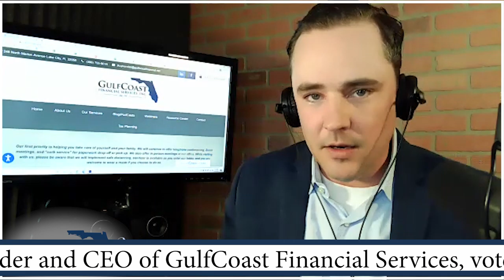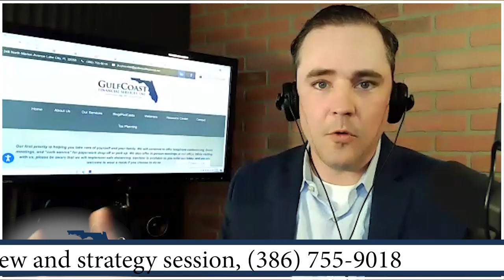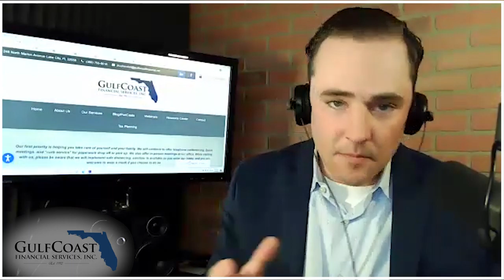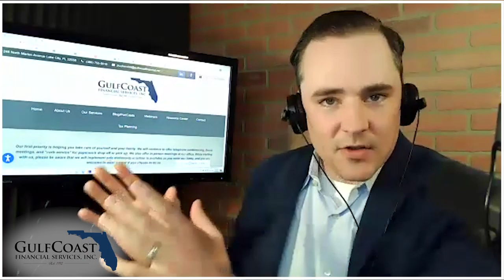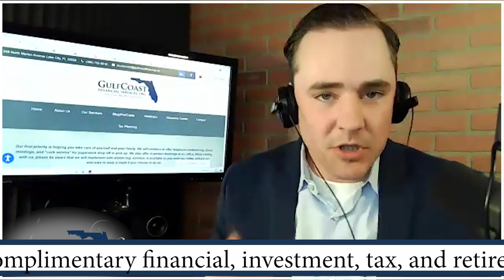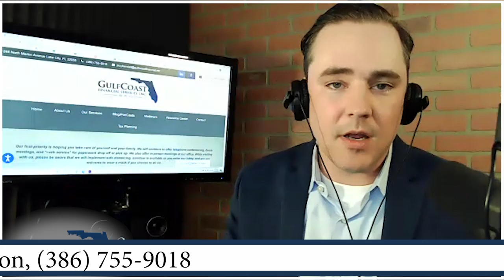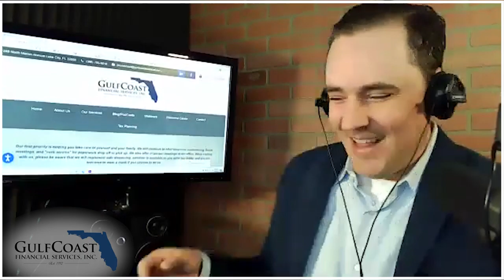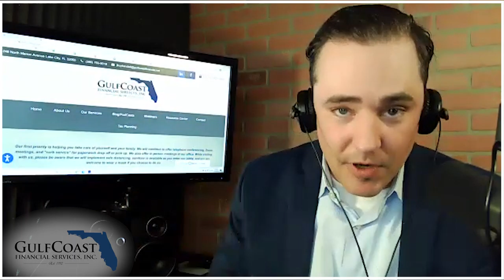2021 EP0424 JOHN KUYKENDALL INCOME PLAN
THE IMPORTANCE OF INCOME PLANNING – The absence of planning is probably the most significant reason why fear is so common when it comes to retirement. Not addressing income planning can lead to a less fulfilling retirement lifestyle. Listen as John Kuykendall discusses the importance of having a written plan for generating retirement income.